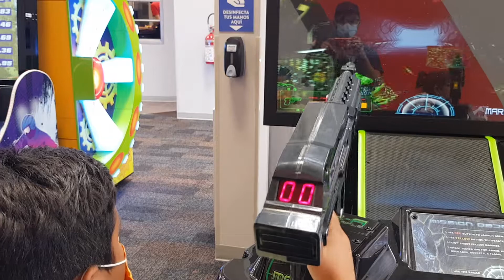Adrian y Samuel jugando en chuck e cheese